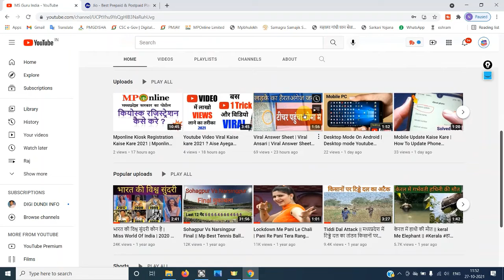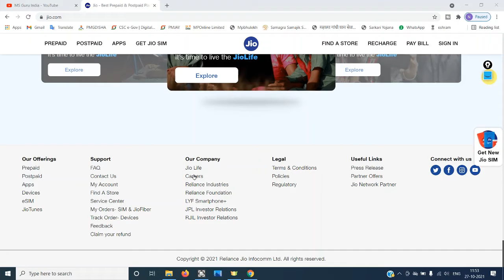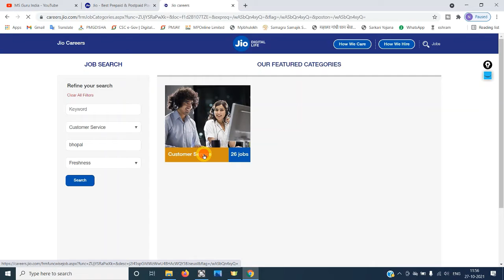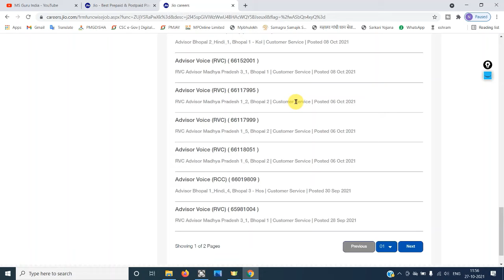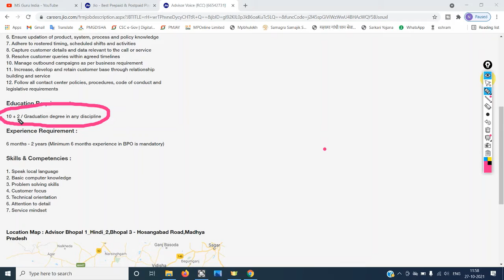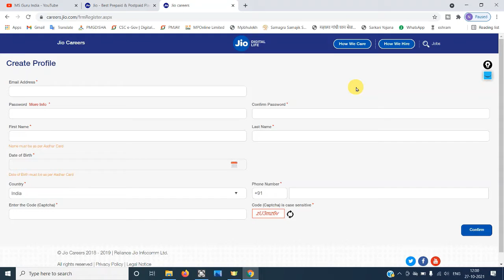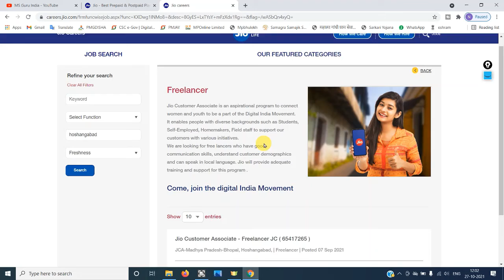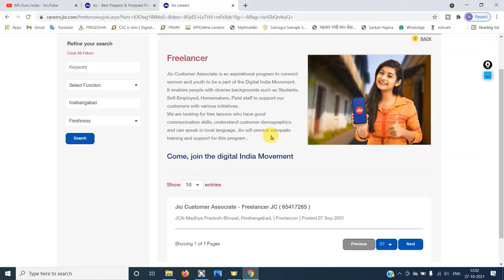Jio - Work From Home Jobs 2021 | Part Time | Students | Freshers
Hi
This channel provided you latest technology information such as tips and tricks and also provided latest cashback offers on paytm, google pay, phonepe, amazon pay  etc.

latest technology
latest offers
latest loot tricks etc.